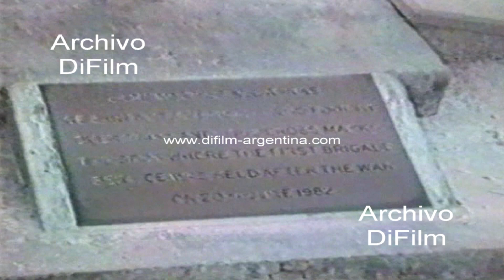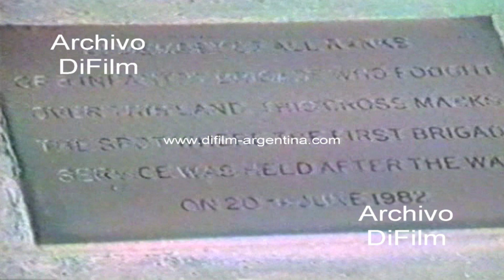Avion Hercules C130 sobrevolando asentamiento Fitz Roy en la isla Soledad 1992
Aniversario de la guerra de Malvinas. Imagen con avión Hercules C130 sobrevolando asentamiento Fitz Roy en la isla Soledad, Islas Malvinas. Hombres hablando en inglés y periodista argentino traduciendo los comentarios. Tumba con cruz marcando el lugar donde se celebró el primer servicio luego de la guerra. Placa escrita en ingles con fecha 20 de junio de 1982.
Fecha: 2/4/1992
Duración: 2 minutos 42 segundos
UG-3021